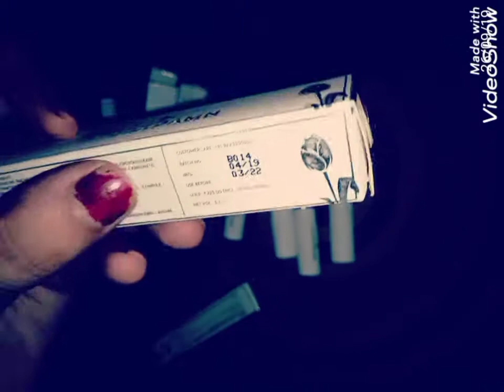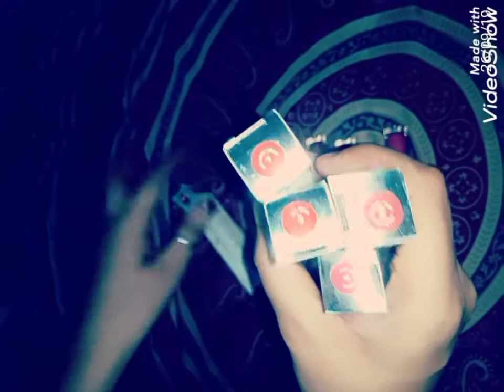I-AmsterDAMN || Tulips for Perfect Love Liquid💄MatTtE Lipstick Swatches 💋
Fall in love with the beauty of vibrant tulips with I-AmsterDAMN Tulips for Perfect Love Liquid Lipstick. A beautiful formula made to make your lips look beautiful. Filled with Vitamin E, it makes sure that your lips get the nourishment. Beauty and care in one swipe.